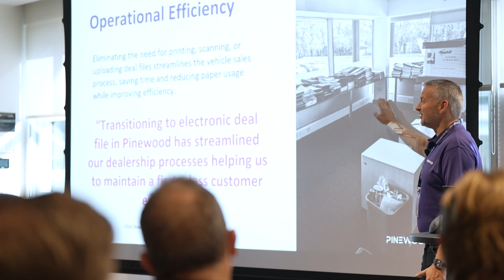The Pinewood Story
Discover a secure end-to-end ecosystem of apps, designed to help dealership groups unlock automotive business value and drive performance and profitability.